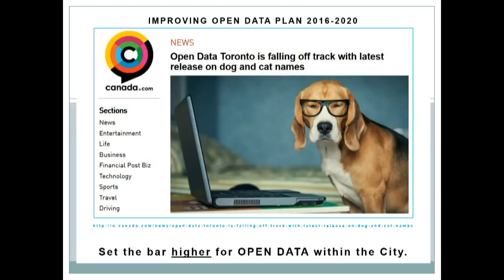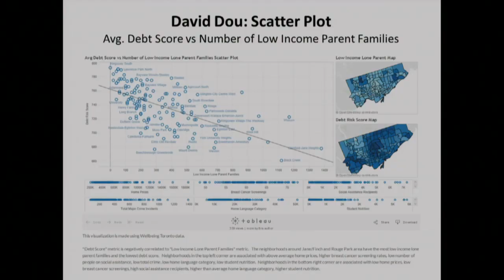Highlights: Government Management Committee Mtg - Open Data in the City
On February 22, 2016, Toronto's Government Management Committee had its first ever agenda item on Open Data. The discussion featured 7 deputants and lasted about 1.5 hrs.

This video is a quick summary of the main issues that were being discussed.